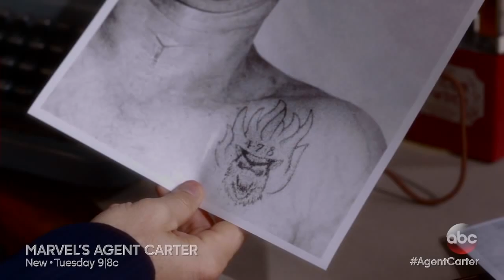The Hunt For Stark Continues - Marvel's Agent Carter Season 1, Ep. 3 - Clip 2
The SSR continues their search for Howard Stark with new leads popping up left and right in a clip from the next all-new episode of "Marvel's Agent Carter," premiering Tuesday, January 13 at 9:00 p.m. ET on ABC!